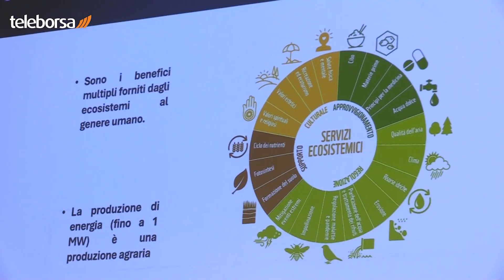Biogas Italy, al centro de dibattito l'agricoltura carbon negative